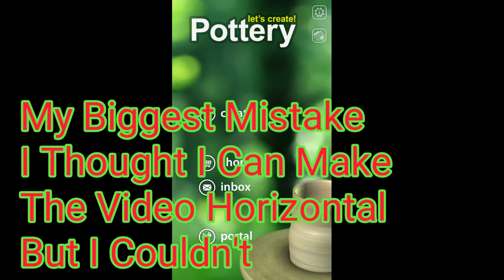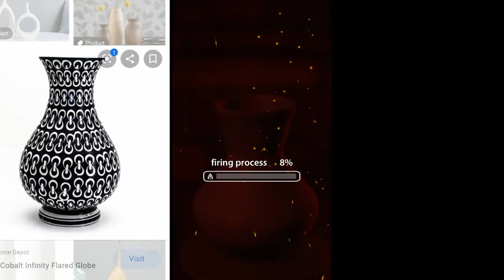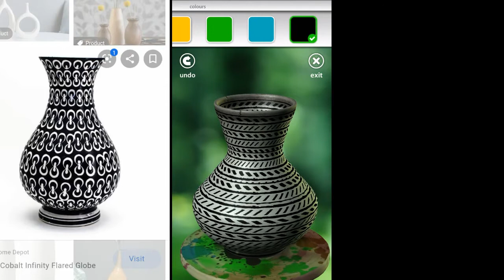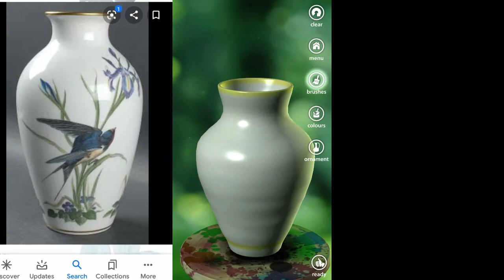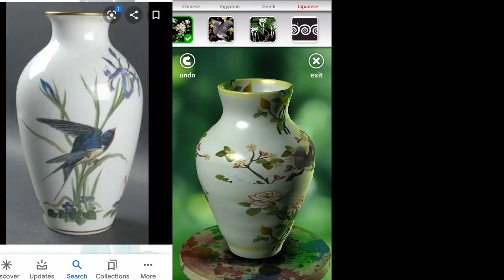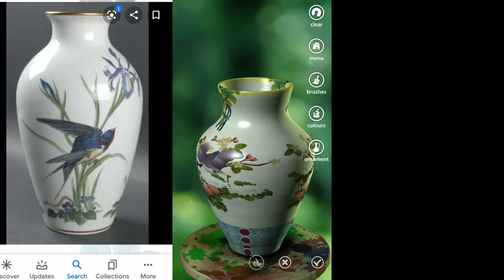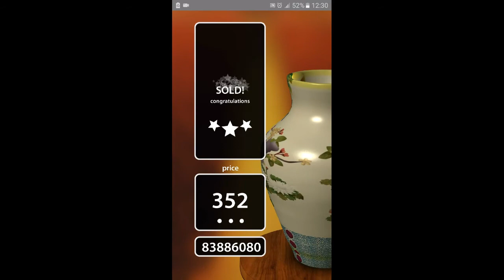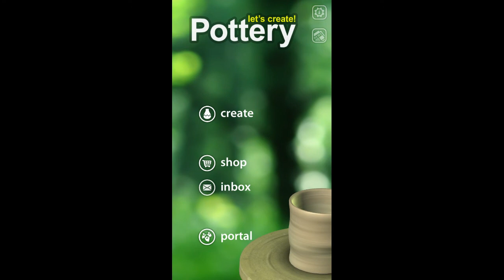Showing My Skills In Making Pot | Let's Create Pottery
I made this video in pressure to not lose subscribers. i cannot make video bcoz my phone's battery and switch off problem
i hope you understand this problem .i will definately fix this problem.
My Mistake in this video is that i thought to make a short video i should play a different game
u thought i can make the video horizontal but could not do that
sorry for this mistake